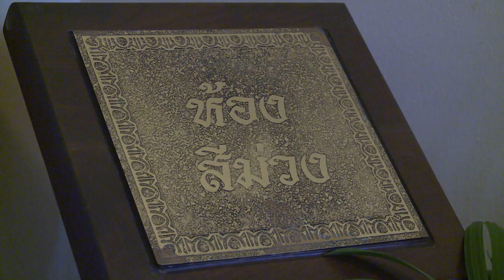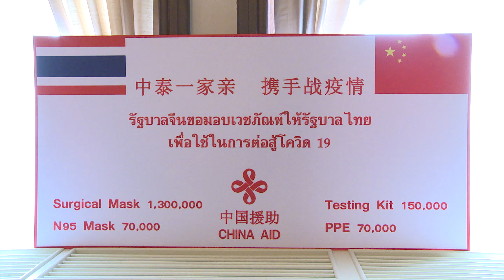อุปทูตรักษาราชการแทนเอกอัครราชทูตจีน เข้าพบนายกรัฐมนตรี เพื่อมอบเวชภัณฑ์และอุปกรณ์ทางการแพทย์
นายหยาง ซิน (Yang Xin) อุปทูตรักษาราชการแทนเอกอัครราชทูตจีนประจำประเทศไทย เข้าพบนายกรัฐมนตรี เพื่อมอบเวชภัณฑ์และอุปกรณ์ทางการแพทย์จากรัฐบาลจีน ณ  ห้องสีม่วง ตึกไทยคู่ฟ้า ทำเนียบรัฐบาล  วันที่ 29 มิถุนายน 2563